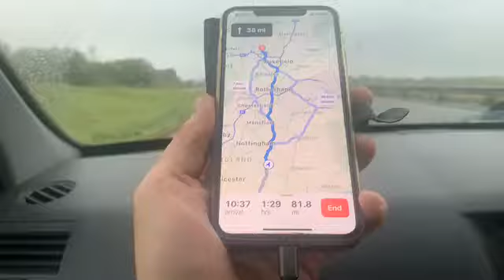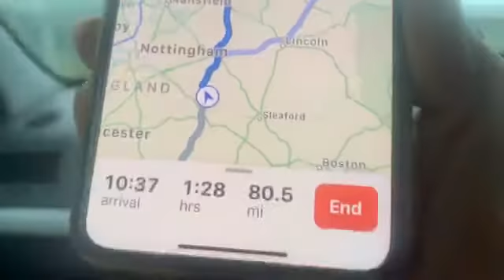Virtual Roadtrip Leeds & back in a day part twelve believe in your friend ￼￼￼